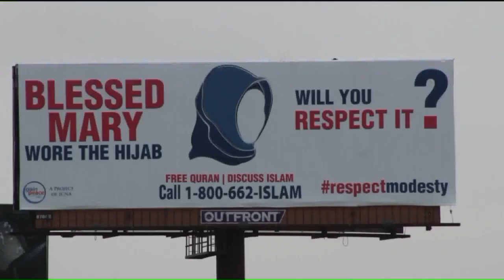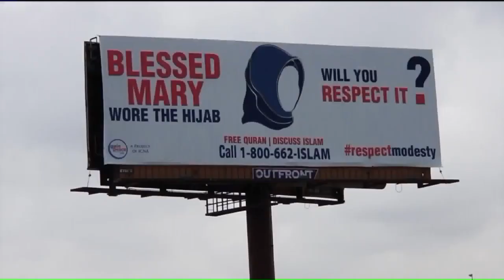WGN9 - Islamic group launches hijab billboard campaign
OAKBROOK TERRACE, Ill. --  A local Islamic group launched a billboard campaign Monday to educate people about the hijab, the headscarf that's often worn by Muslim women.

The billboards are the first of their kind in the country, designed by a group called GainPeace, which encourages non-Muslims to call the organization and ask questions to gain a better understanding of why women wear the hijab. The billboards draw a similarity to the Christian religion where Mary is considered the mother of Jesus. She also wore a hijab.